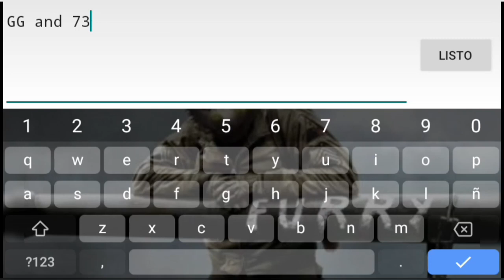Adrift by: Crossblade | Geometry Dash 2.11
ENG:
Yes, I am using a Neon Texture Pack. Like xD. if you liked the video and comment if you like neon or not :).